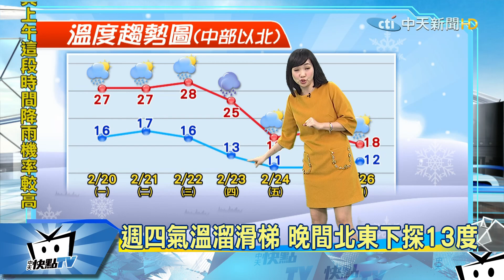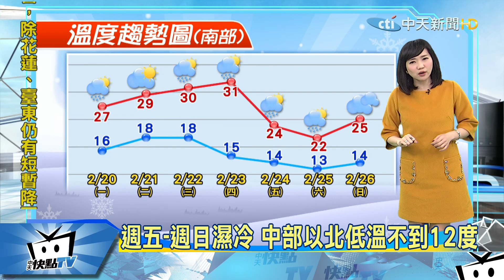20170220中天新聞 【氣象】春雷響！ 今晨台北、桃園、基隆都有雷雨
今水氣多各地雨，氣溫比昨稍低1-2度。上半天雨勢較大，午後中南部雨漸緩。目前桃園新北雨勢明顯，出門多注意。清晨天氣仍偏涼，最低溫新屋14.1度。白天高溫26-28度，晚上北部東部變冷。晚起東北季風增強，北部東部小變天。明天北部東部偏涼，中南部天氣回穩。週四氣溫溜滑梯，晚間北東下探13度。週五-週日濕冷，中部以北低溫不到12度。中部雲嘉南空品紅警，PM2.5也紫爆。